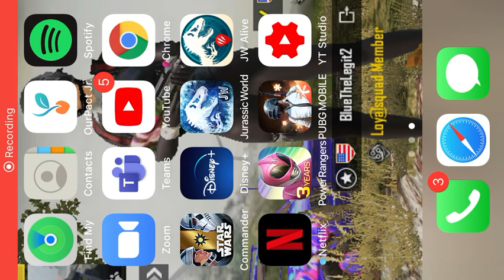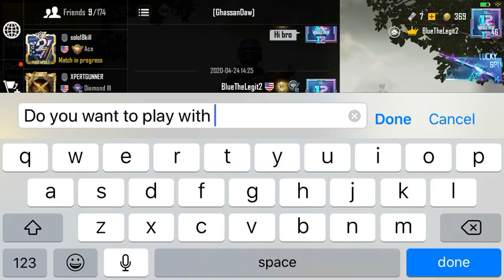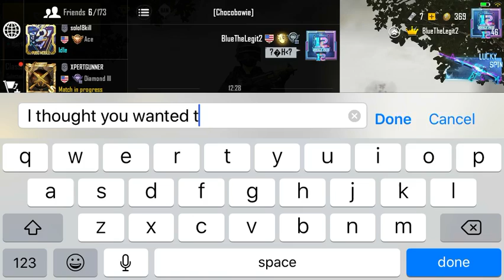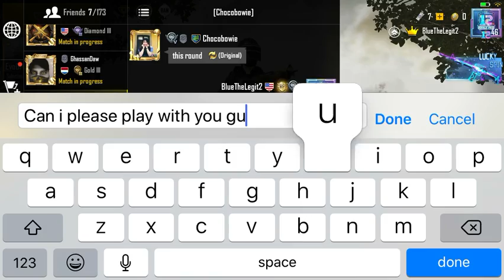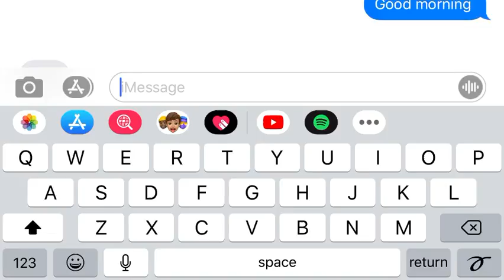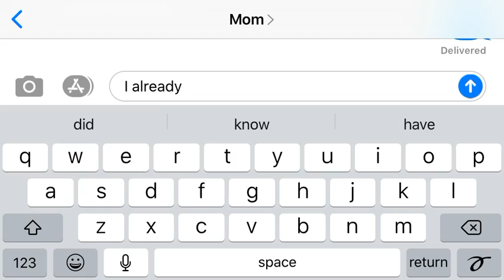Blue Jurassic world fights